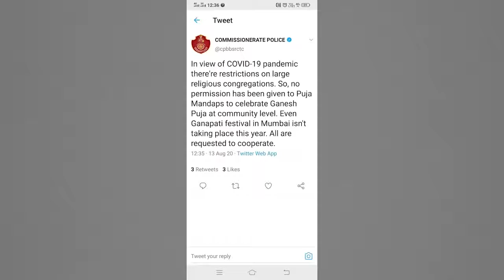କରୋନା ପାଇଁ ଫିକା ପଡିବ ଗଣେଶ ପୂଜା | No Ganesh Puja In Odisha Due to Corona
ଏଥର ଟ୍ଵିନ ସିଟିରେ ହେବନି ଗଣେଶ ପୂଜା । କୌଣସି ପୂଜା ମଣ୍ଡପକୁ ଦିଆଯାଇନି ଅନୁମତି । ଟ୍ବିଟ କରି ସୂଚନା ଦେଲା କମିଶନରେଟ ପୋଲିସ .